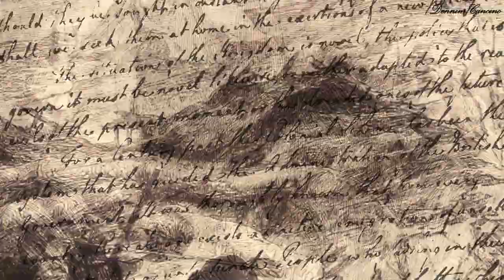Yeil, Yeil - Hesperus Early Music Ensemble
Hesperus Early Music Ensemble
Tina Chancey · Scott Reiss · Grant Herreid